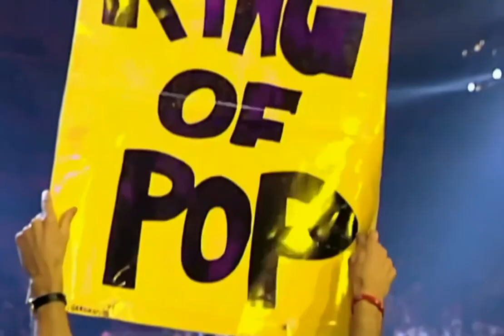BILLIE JEAN - Michael Jackson ВСЕ мои кавер-версии рояль, вокал Майкла Джексона